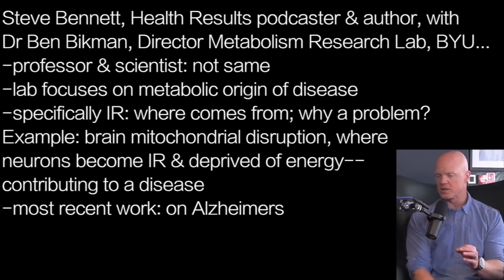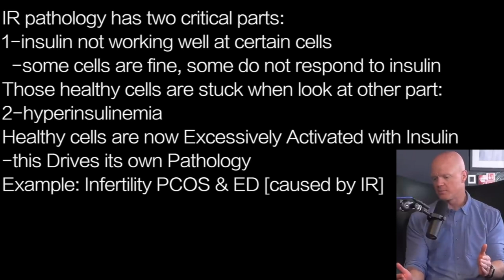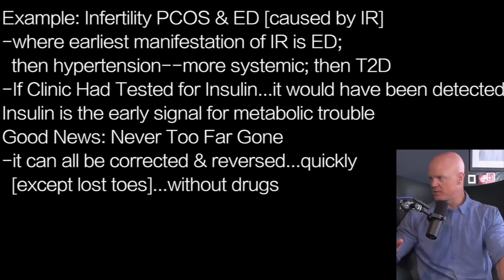BEN BIKMAN d1 | HEALTHY CELLS SUFFERING: IR means excessive insulin for healthy cells!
Steve Bennett, Health Results podcaster & author, with
Dr Ben Bikman, Director Metabolism Research Lab, BYU…
-professor & scientist: not same
-lab focuses on metabolic origin of disease
-specifically IR: where comes from; why a problem?
Example: brain mitochondrial disruption, where
neurons become IR & deprived of energy—
contributing to a disease
-most recent work: on Alzheimers

IR pathology has two critical parts:
1-insulin not working well at certain cells
  -some cells are fine, some do not respond to insulin
Those healthy cells are stuck when look at other part:
2-hyperinsulinemia
Healthy cells are now Excessively Activated with Insulin
-this Drives its own Pathology
Example: Infertility PCOS & ED [caused by IR]

-where earliest manifestation of IR is ED;
  then hypertension--more systemic; then T2D
-If Clinic Had Tested for Insulin...it would have been detected
Insulin is the early signal for metabolic trouble
Good News: Never Too Far Gone
-it can all be corrected & reversed…quickly
  [except lost toes]...without drugs